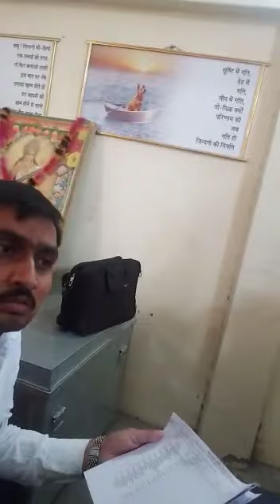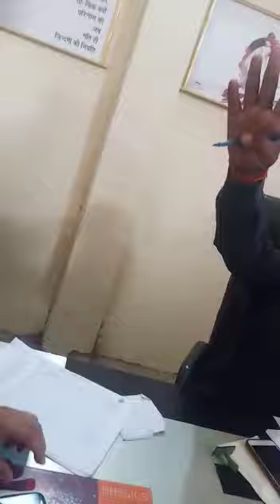kalpnath rai mahavidyalaya laxmipur | baccho k sath marr pit